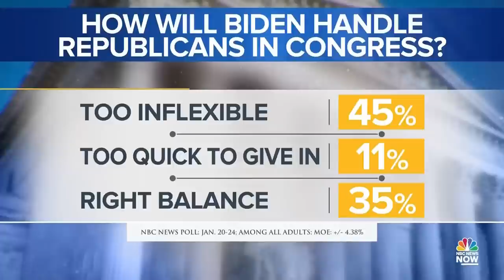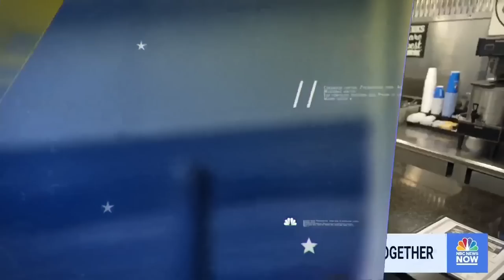MTP NOW Jan. 30 — Protesters call for police reform; Rep. Steve Cohen; ‘No’ jets for Ukraine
Protests break out nationwide after Memphis police released body cam footage the deadly police beating of Tyre Nichols. Rep. Steve Cohen (D-Tenn.) joins Meet the Press NOW to discuss the future of policing and the debt ceiling.